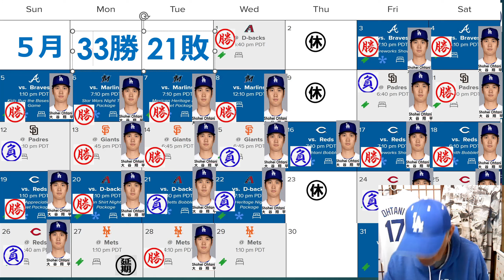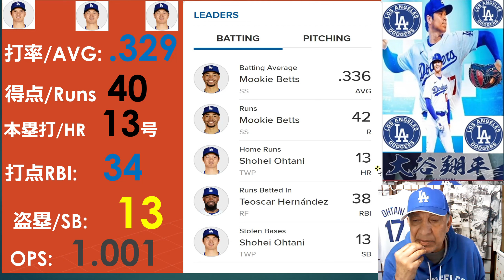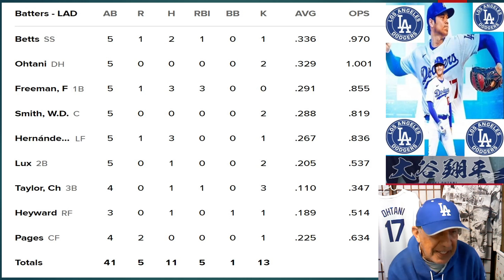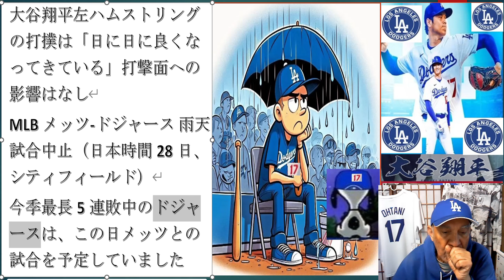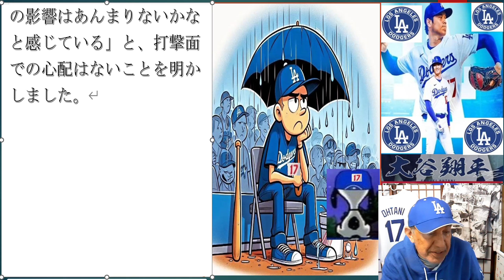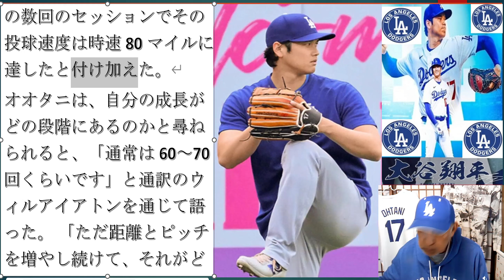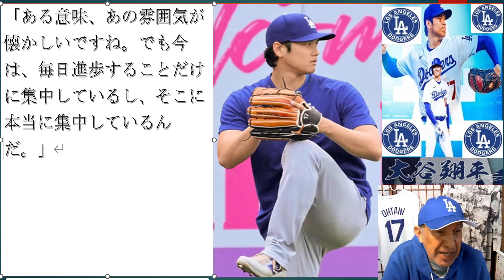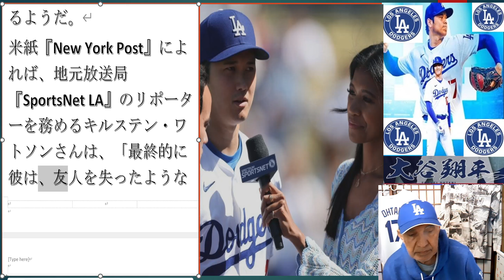米5月28日火曜,大谷三振-ゴロ‐ゴロ‐ゴロ‐三振-5打数0安打,大谷左ハムストリング,大谷60フィートから投げ,大谷復帰登板チームメイト心待ち,大谷女性リポーター元通訳の違法賭博問題について問われ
USA May 28 Tuesday,
Otani strikeout-grounder-grounder-grounder-strikeout- 0 for 5 at bats,
Otani left hamstring,
Otani throws from 60 feet,
Otani is looking forward to his return to pitching teammates,
Otani female reporter asked about former interpreter's illegal gambling issue,
米5月28日火曜,
大谷三振-ゴロ‐ゴロ‐ゴロ‐三振-5打数0安打,
大谷左ハムストリング,
大谷60フィートから投げ,
大谷復帰登板チームメイト心待ち,
大谷女性リポーター元通訳の違法賭博問題について問われ